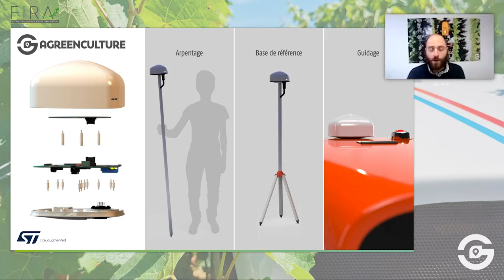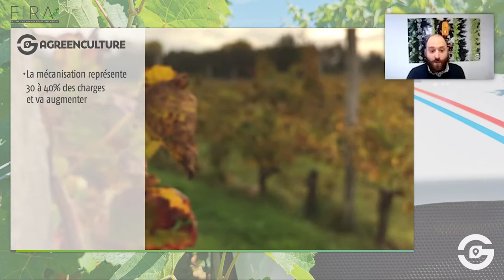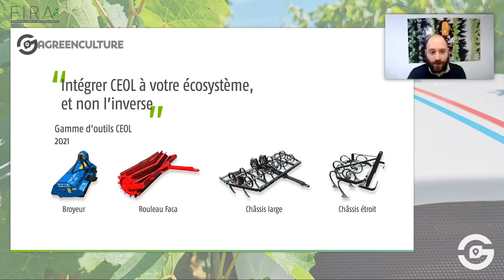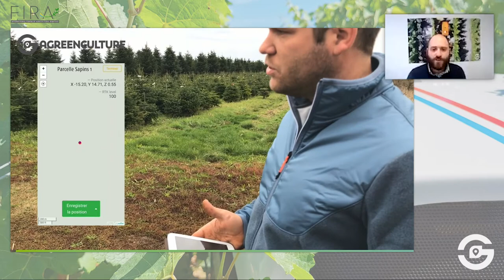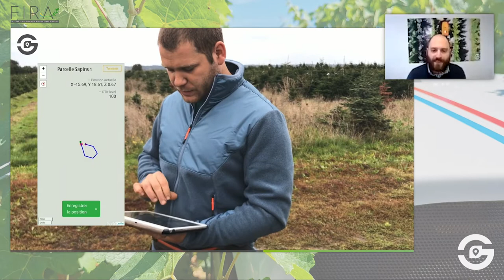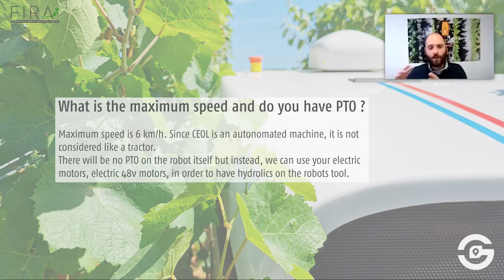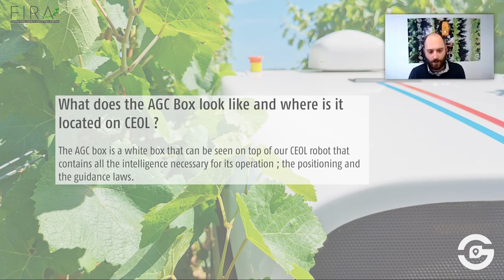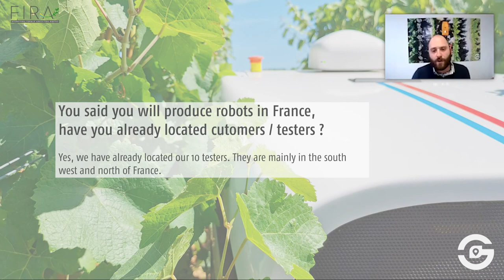Replay FIRA20 - Demonstration of CEOL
Thank you all for visiting our booth during those three amazing days of FIRA20 !

Merci à tous d'avoir visité notre stand pendant ces trois jours de FIRA20 !